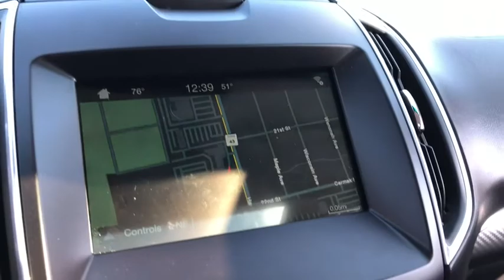2016 Ford Edge North Riverside, Oak Lawn, Downers Grove, Chicago, Orland Park, IL Z1214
Ingot Silver Metallic U 2016 Ford Edge available in North Riverside, Illinois at Ziegler Ford of North Riverside. Servicing the Oak Lawn, Downers Grove, Chicago, Orland Park, IL area.

Ziegler Ford of North Riverside
2100 Harlem Avenue
N. Riverside IL 60546

2016 Ford Edge Sport Ingot Silver Metallic *LOW LOW MILES, *NAVIGATION, *BACK-UP CAMERA, *SUNROOF/MOONROOF, *SIRIUS RADIO, *BLUETOOTH, *HEATED SEATS, *ONE OWNER, *AWD, *HEATED/COOLED FRONT SEATS, *PANORAMIC ROOF, *BLIND SPOT MONITORING SYSTEM, *VOICE ACTIVATED NAVIGATION, *REMOTE START, *AUTO DIM MIRROR, *LANE DEPARTURE WARNING, *ENHANCED PARK ASSIST, *RAIN SENSING WIPERS, *SYNC MY FORD TOUCH, *SONY PREMIUM STEREO, AWD, Auto-Dimming Driver's Sideview Mirror, BLIS Blind Spot Information System, Cargo Accessory Package, Cargo Mat, Cold Weather Package, Enhanced Active Park Assist System, Equipment Group 401A, Front & Rear All-Weather Floor Mats, Front 180 Degree Camera, Heated Rear-Seats, Heated Steering Wheel, Heated/Cooled Front Seats, HID Projector-Style Headlamps w/Auto High Beams, Lane-Keeping System, Navigation System, Power Converter 110V Outlet, Radio: AM/FM Stereo w/Single CD/Navigation, Rain-Sensing Wipers, Rear Bumper Protector, Remote Start System, Retractable Cargo Area Cover, SiriusXM Radio, SiriusXM Traffic & Travel Link, Technology Package, Wheels: 21 Alum Prem Ptd Tarnished Dark Low Gloss.brbrZeigler Ford of North Riverside in North Riverside, IL treats the needs of each individual customer with paramount concern. We know that you have high expectations, and as a car dealer we enjoy the challenge of meeting and exceeding those standards each and every time. Allow us to demonstrate our commitment to excellence!brReviews:brbr  * Ride quality is smoother than many of its competitors; plenty of space for passengers and luggage; interior is well trimmed with high-quality materials; base engine delivers strong fuel economy; Sport model delivers a substantial performance upgrade; many available tech and luxury features. Source: EdmundsbrbrAwards:br  * 2016 KBB.com Brand Image Awards